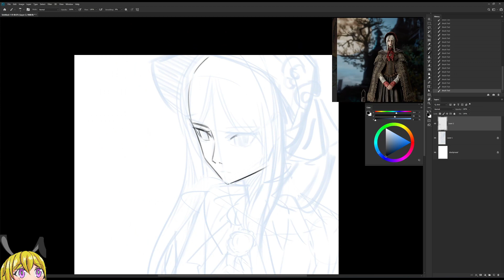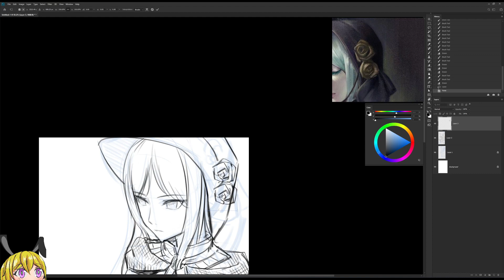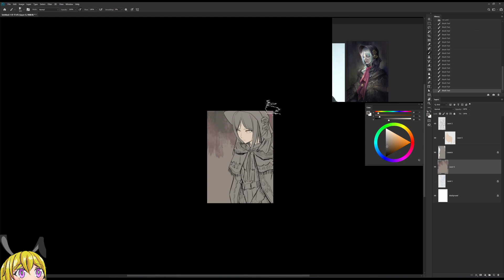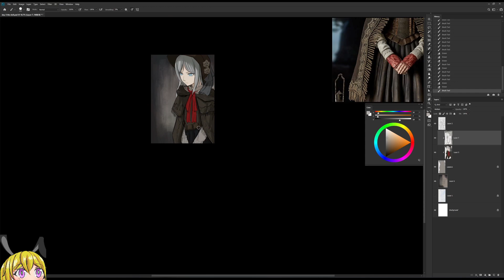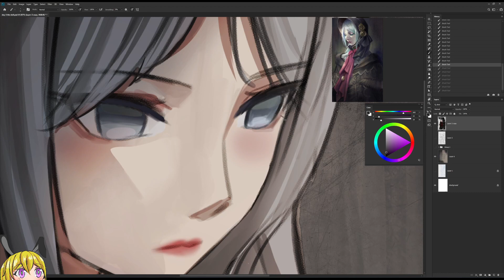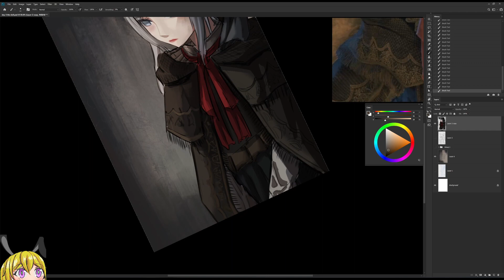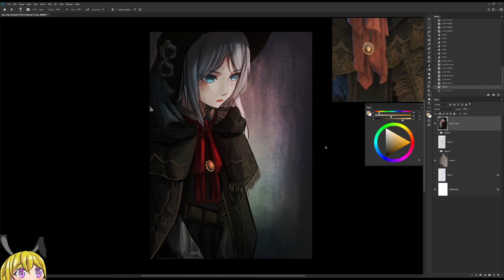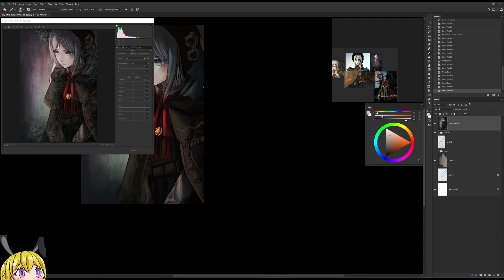Day 3 of Drawtober | Bloodborne -- The Doll (Timelapse)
In day 3 of Drawtober, I draw the famous Doll from Bloodborne.